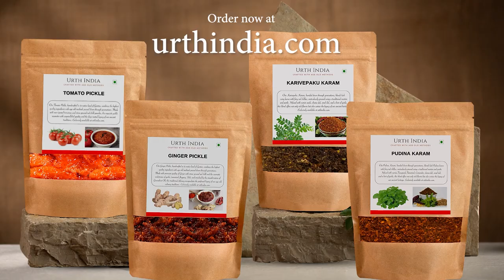Secundrabad Public Talk | Telangana Elections 2023 | Telangana Polls 2023 | greatandhra.com